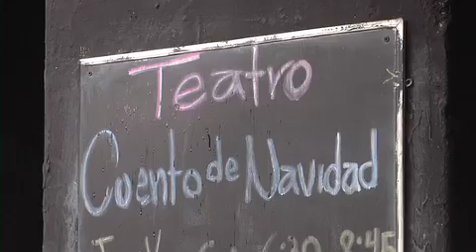Informativo 40 noche. Actividades recreativas en el DF, 25 de diciembre del 2013